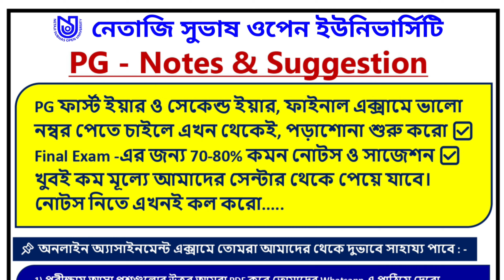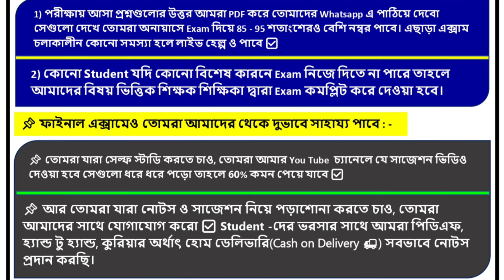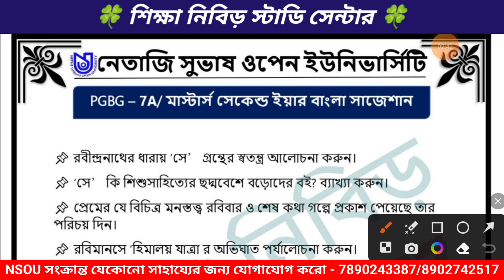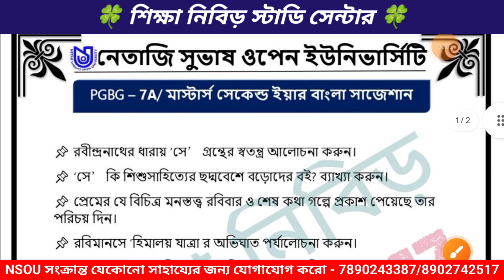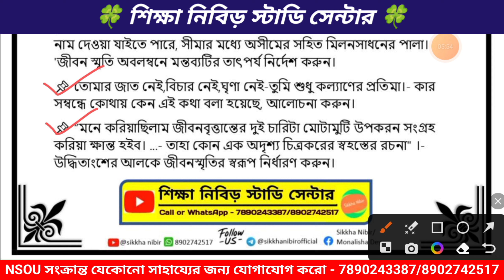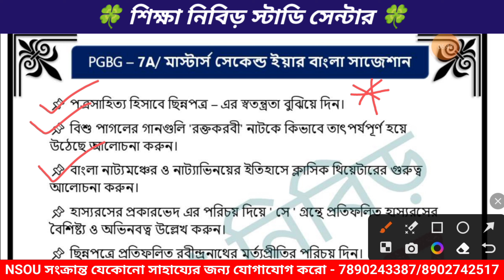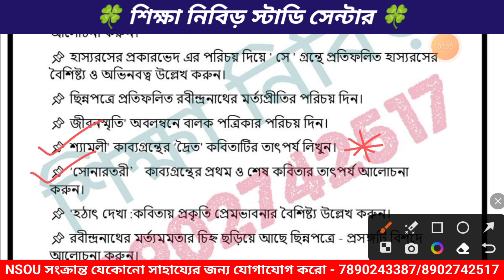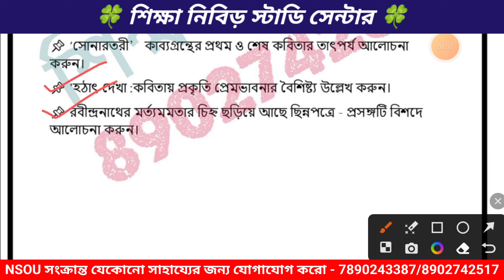PGBG - 7A FINAL SUGGESTION 2023। NSOU PG Bengali Suggestion 2023।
📝 PG নোটস এবং সাজেশন - 2023 ✅

📝সময় বেশি নেই, তাই এখন থেকেই জোড় কদমে পড়া শুরু করো। 😊

✅whatsapp এ PDF স‍্যাম্পল দেখে নিতে পারবে।
✅ ক্যাশ অন ডেলিভারির মাধ্যমে নিজের বাড়িতে নোট হোম ডেলিভারি নিতে পারবে।।
✅3-4 দিনের মধ্যেই হোম ডেলিভারি।
✅ হ্যান্ড টু হ্যান্ড ও নোটস নেওয়ার সুবিধা আছে।
✅ নোটস নিলে পরীক্ষার আগে লাস্ট মিনিট সাজেশান সম্পূর্ণ বিনামূল্যে দেওয়া হবে।
✅ ডেলিভারির জন‍্য আলাদা টাকা লাগবে না।
✅ এছাড়া সকল আপডেট ও সাহায্য আমাদের থেকে পাবে।

📍 আমাদের whatsapp গ্রুপে join হয়ে যাও। সকল আপডেট সাথে সাথে জানতে পারবে। উপরে লিংক দেওয়া আছে। ✅

📝 PG ফাইনাল এক্সামের নোট ও সাজেশানের জন্য যোগাযোগ করো .

🍀 শিক্ষা নিবিড় স্টাডি সেন্টার 🍀
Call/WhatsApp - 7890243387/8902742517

⚠️ বিশেষ দ্রষ্টব্য - শিক্ষা নিবিড়ের সেন্টার থেকে নোটস নেওয়ার জন্য শুধুমাত্র শিক্ষা নিবিড় সেন্টারে যোগাযোগ করবে এবং উপরে দেওয়া অফিশিয়াল নাম্বারে কল বা মেসেজ করবে।

         *** তবে হ্যাঁ কোন ব্যক্তির প্ররোচনায় যদি তোমরা শিক্ষা নিবিড় সেন্টারের নোট অন্য কোথাও থেকে কম দামে বা বেশি দামে কিনে নাও সে ক্ষেত্রে তোমরা লাস্ট মিনিট সাজেশন থেকে বঞ্চিত হবে এবং টাকা দিয়ে ঠকে গেলে, সে ক্ষেত্রে শিক্ষা নিবিড় সেন্টার কোন দায়িত্ব নেবে না। ইতিপূর্বে এমন ঘটনা বহুবার হয়েছে, তাই সমস্ত স্টুডেন্ট যারা আমাদের সেন্টার নোট নিতে চাও, তোমরা অবশ্যই উপরে দেওয়া অফিশিয়াল নাম্বারে আমাদের সাথে যোগাযোগ করবে। 😊

📌 প্রিভিয়াস ইয়ারের প্রশ্নপত্র তোমরা যারা ডাউনলোড করতে চাও, ইউনিভার্সিটি নিজস্ব ওয়েবসাইটেই আপলোড করে দিয়েছে, আমি তোমাদের লিংক দিচ্ছি ডাউনলোড করে নাও ✅

আর এটাতে 2019 ও তার আগের ইয়ার গুলো পেয়ে যাবে  ✅

নেতাজি সুভাষ ওপেন ইউনিভার্সিটি সম্পর্কিত তোমাদের যা কিছু প্রশ্ন বা ডাউট আছে জিজ্ঞেস করতে পারো আমাকে 🙂 -

nsou pg suggestion 2023
nsou pg history suggestion 2023
nsou pg bengali suggestion 2023
nsou pg education suggestion 2023
nsou pg political Science suggestion 2023
nsou pg public administration suggestion 2023
nsou pg english suggestion
nsou pg history 1st paper suggestion 2023
nsou pg 1st year history suggestion 2023
nsou pg 1st year political science suggestion 2023
nsou pg 1st year public administration suggestion 2023
nsou pg history 2nd year suggestion 2023
nsou pg final exam 2023 suggestion
nsou pg 2nd year bengali suggestion
nsou pg history suggestion 2024
nsou pg 2nd year history suggestion
nsou pg education suggestion
nsou pg 2nd year education suggestion
nsou pg 2nd year political Science suggestion 2023
nsou pg 2nd year public administration suggestion 2023